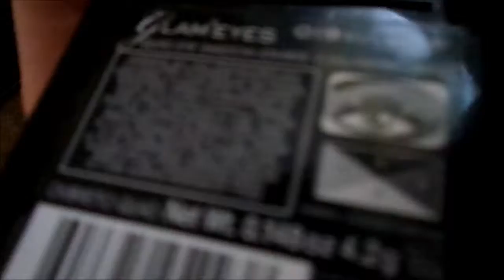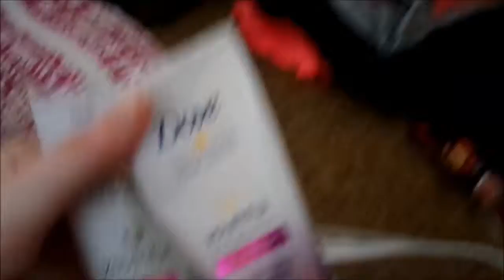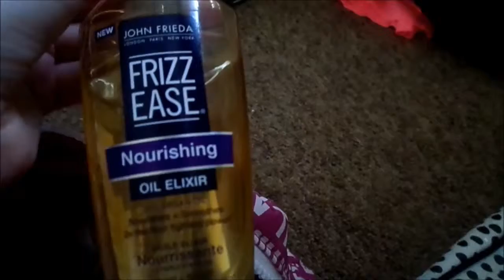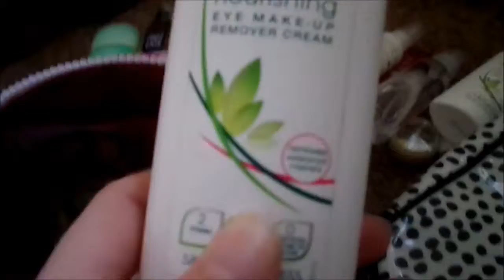get ready with me | packing edition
Remember have confidence!